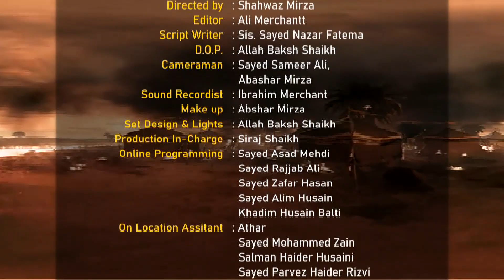The Forgotten Stories of Karbala || Epiosde 01 || Sister Azmi Zehra || Anchor Nazar Fatema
► Topic : The Forgotten Stories of Karbala - (Episode 01)
➽ Guest : Sister Azmi Zehra
➽ Anchor : Sister Sayed Nazar Fatema